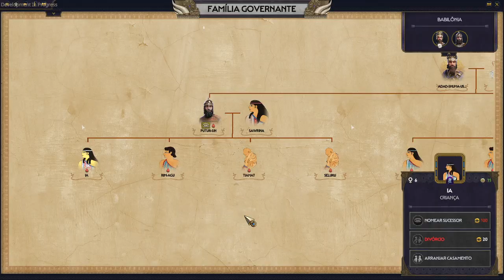Total War: PHARAOH DYNASTIES - Babilônia | VASSALOS DO REI DO UNIVERSO !! - Gameplay PT-BR Parte 07